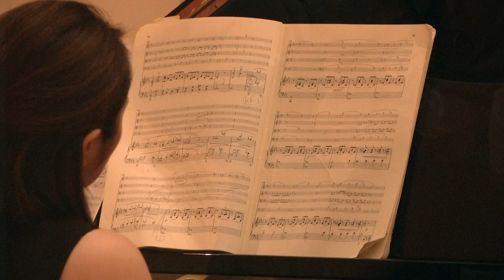シューマン【ピアノ五重奏より第１楽章】石上真由子・倉冨亮太・開原由紀乃・藤原秀章・藤原晶世 山梨県 南アルプス市 Schumann - Piano Quintet 【JAPAN】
[第１回ずーどあるぺん音楽祭] 2022年３月開催予定。

2022年３月に山梨県南アルプス市で開催予定の【第１回ずーどあるぺん音楽祭】を前に、出演者によるわかくさホールでの演奏の様子をお届けします。

演奏曲：
奏者：バイオリニスト　石上真由子
　　　バイオリニスト　倉冨亮太
　　　バイオリニスト　藤原晶世
　　　チェリスト　　　藤原秀章
　　　ピアニスト　　　開原由紀乃

収録：2021年９月　山梨県南アルプス市　わかくさホール

【主催】ずーどあるぺん音楽祭実行委員会　【後援】南アルプス市　南アルプス市教育委員会
【助成】東京藝術大学音楽学部「若手作曲家・演奏家・研究者支援事業」
【協賛】
JA南アルプス市　南アルプス市商工会　おとのぱれっと　カフェアニス　近藤医院　小林メリヤス　総合電化小林　堀内眼科　　甲府共立病院産婦人科、三和住設、（有）長沼工業所　ベーカリールーブル　松上弦楽器工房　シダックス大新東ヒューマンサービス(株)(株)松田屋商会　(株)マリコ　涌聲会

【協力】
久成寺　シャンブレイ　さとやまダモーレ　渡辺新聞店　南アルプスコミュニティ　ideya  シダックス大新東ヒューマンサービス(株)　南アルプスLOCO